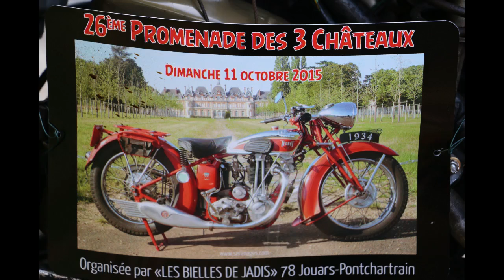26e promenade des 3 châteaux avec les Bielles de Jadis (vidéo)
vidéo de la 26e promenades des 3 châteaux* avec les Bielles de Jadis, dimanche 11 octobre 2015.

* parcours motos de collection sur les départementales et via les villages des Yvelines. L'encadrement de cette opération est assuré par des "motos modernes", dont certains motards sont membres de l'association des Devil's Brequins ;-)